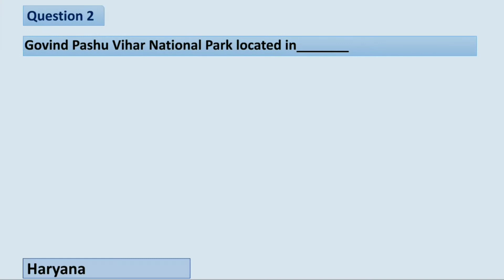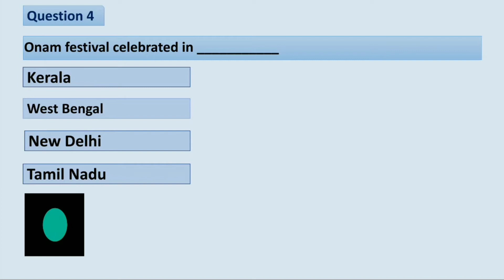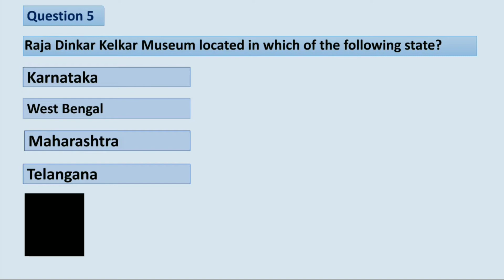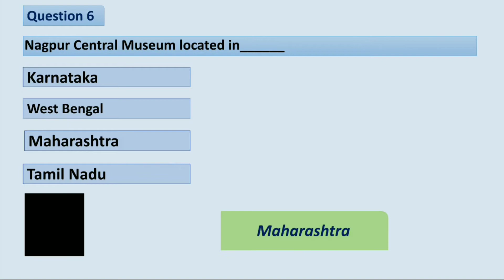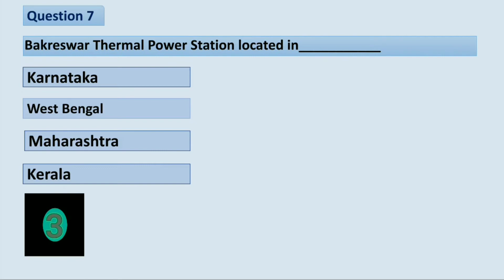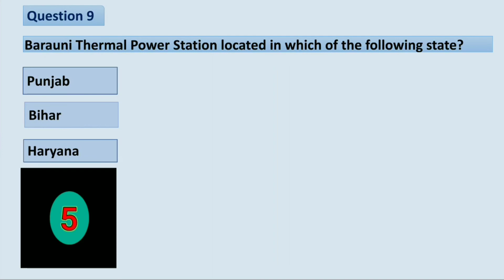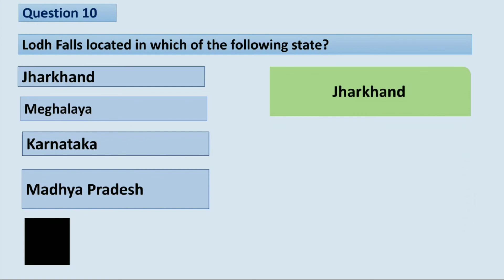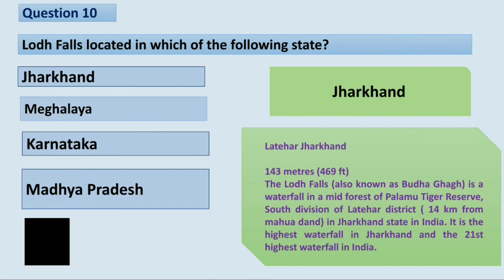Part -19 static GK quiz with explanation in Hindi and English for all Govt. exams सामान्य ज्ञान quiz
This video includes Hindi and English explanation of static GK quiz mainly help in all Govt. exams and it helps to increase the static general knowledge of one.

'Share knowledge with each other' keep learning